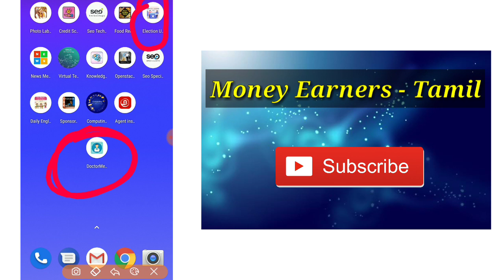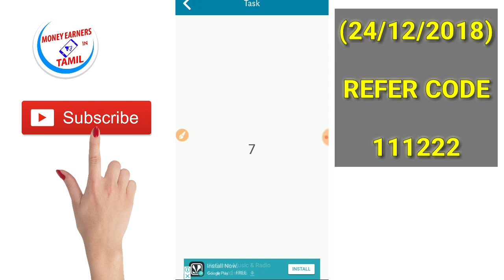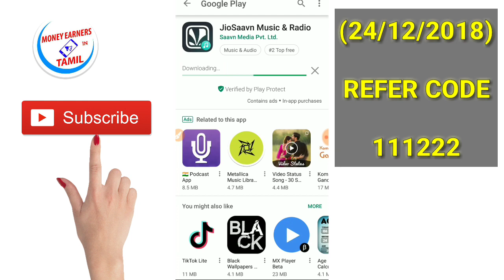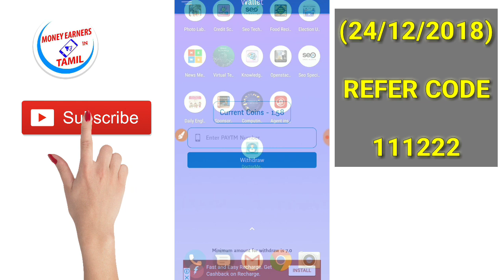Trusted Best Earning App ➡️ Daily Get Free Paytm Cash ➡️ Minimum Redeem ₹7 || Tamil